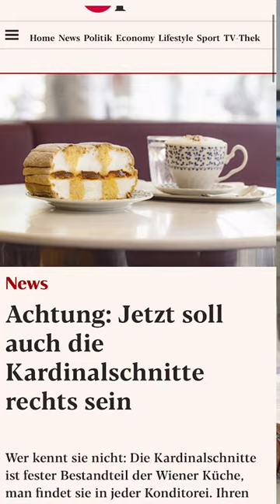Es lebe die Kardinalschnitte - Vorschreibungen überall.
Munds sagte schon: Mein Bier ist net deppad.
So geht's auch unserer Kardinalschnitte.
Diesem "Woken" Unsinn muss ein Ende gesetzt werden.